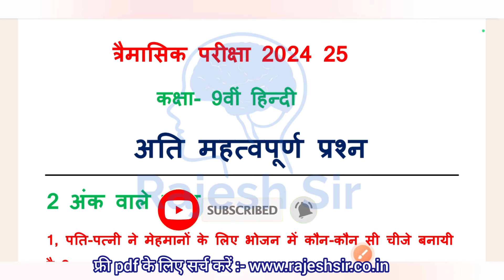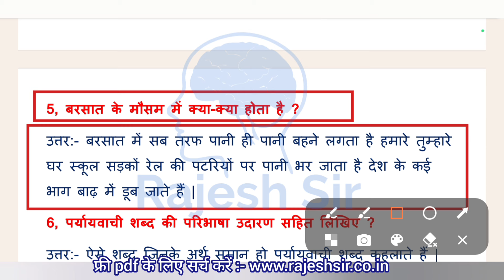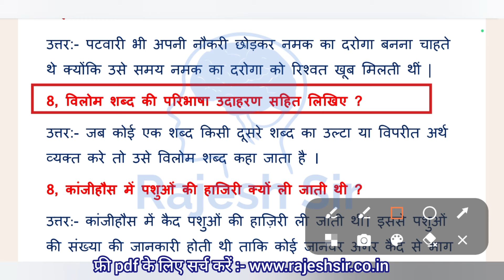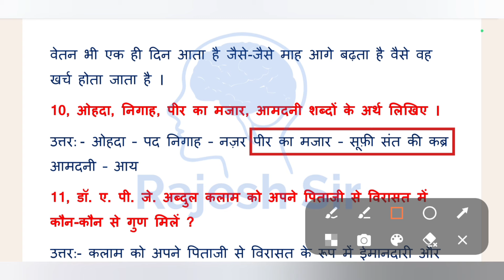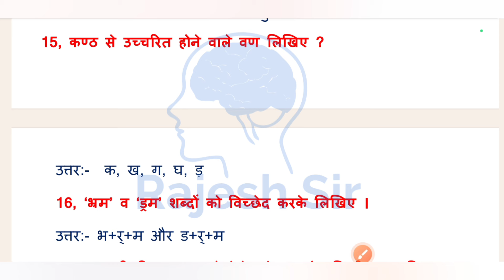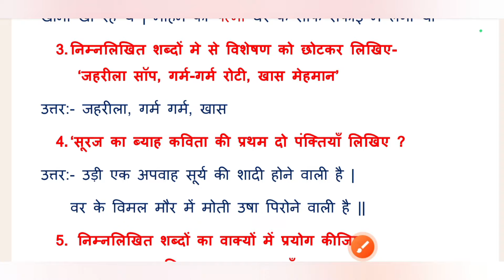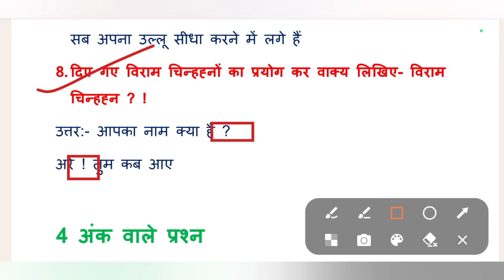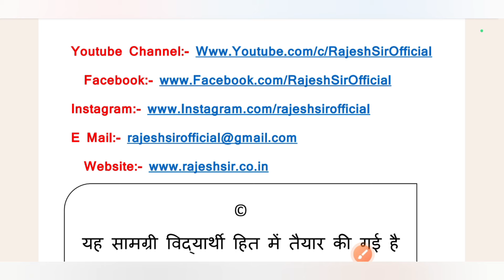class 9th hindi trimasik pariksha paper 2024-25 imp / कक्षा 9 हिन्दी त्रैमासिक परीक्षा पेपर 2024 25